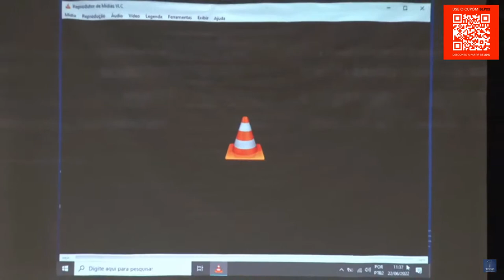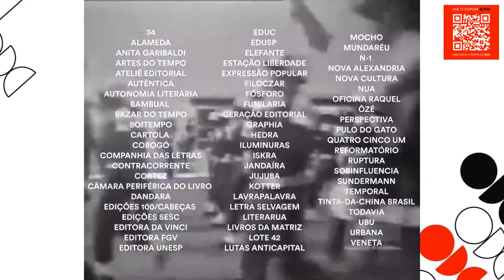[Salão do livro político] Biografias: vidas que mudaram o Brasil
As biografias de atores políticos populares são especialmente importantes para a compreensão e aproximação entre militantes e lideranças. Nesse sentido, qual a importância de contar a vida de intelectuais e militantes que fizeram a história dos movimentos políticos e dos trabalhadores? Que desafios enfrentam os biógrafos comprometidos com a luta social quando têm de enfrentar as dificuldades vividas por suas personagens, normalmente narradas pelos olhos da grande mídia?

FERNANDO MORAIS nasceu em Mariana, Minas Gerais, em 1946. Jornalista, trabalhou no Jornal da Tarde, na revista Veja e em várias outras publicações da imprensa brasileira. Recebeu três vezes o prêmio Esso e quatro vezes o prêmio Abril de jornalismo. Foi deputado (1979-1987) e secretário da Cultura (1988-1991) e da Educação (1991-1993) do Estado de São Paulo. É autor de A ilha, Cem quilos de ouro, Olga, Os últimos soldados da Guerra Fria, Corações sujos e Chatô.

CAMILO VANNUCHI é jornalista e escritor, mestre e doutor em Ciências da Comunicação pela USP, foi membro e relator da Comissão da Verdade da Prefeitura de São Paulo e mantém uma coluna no UOL com foco em direitos humanos. É autor das biografias “Marisa Letícia Lula da Silva” (2020), sobre a ex-primeira-dama, e “Margarida, coragem e esperança” (2021), sobre Margarida Genevois, presidenta honorária da Comissão Arns.

LUIS BERNARDO PERICÁS é formado em História pela George Washington University, doutor em História Econômica pela USP e pós-doutor em Ciência Política pela FLACSO (México). Foi Visiting Scholar na Universidade do Texas. Seu livro Caio Prado Júnior: uma biografia política (Boitempo, 2016), lhe rendeu o troféu Juca Pato de Intelectual do Ano e o Prêmio Jabuti de melhor biografia. Pela Boitempo, também publicou Os cangaceiros: ensaio de interpretação histórica (2010), do romance Cansaço, a longa estação (2012) Che Guevara e o debate econômico em Cuba (2018) e a coletânea Intérpretes do Brasil: clássicos, rebeldes e renegados, organizado em conjunto com Lincoln Secco. Mais recentemente organizou e apresentou a antologia Caminhos da revolução brasileira (2019).

JOSÉLIA AGUIAR, nascida em Salvador, na Bahia, em 1978. Jornalista, é doutora em História pela Universidade de São Paulo. Trabalhou na Folha de S.Paulo e foi curadora do Festival Literário Internacional de Paraty (Flip) nas edições de 2017 e 2018. Atualmente é diretora da Biblioteca Mário de Andrade.

OSWALDO BERTOLINO (mediação) é jornalista, historiador e escritor. Foi diretor de imprensa do Sindicato dos Metroviário de São Paulo, trabalhou como editor de economia do Portal Vermelho, foi ainda editor do Portal Grabois (da Fundação Maurício Grabois), assessor de imprensa na Câmara dos Vereadores de São Paulo, na Central Única dos Trabalhadores (CUT) e na Central dos Trabalhadores e Trabalhadoras do Brasil (CTB). É autor de dez livros, entre eles, seis biografias.

📖 O Salão do Livro Político tem organização das editoras Autonomia Literária, Anita Garibaldi, Alameda, Boitempo e PUC-SP.
Apoio: Fundação Mauricio Grabois, Fundação Rosa Luxemburgo, Fundação Perseu Abramo, Fundação Lauro Campos e Marielle Franco, Fundação Astrojildo Pereira,  Instituto Para Reforma das Relações Entre Estado e Empresa, Fundação Friedrich Ebert
Parcerias: Forma Certa, Rettec
Promoção: Folha de S. Paulo, TVT, Rádio Brasil Atual, Brasil de Fato, Le Monde Diplomatique, Quatro Cinco Um, GGN, DCM, Opera Mundi, Jacobin Brasil